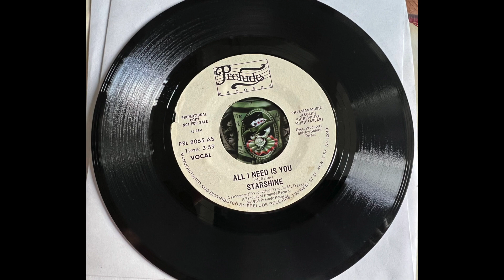All I Need Is You Funk...